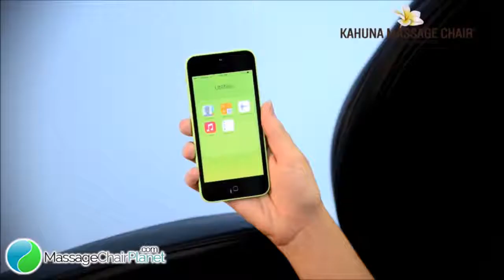Kahuna LM-7800 Massage Chair Performance | Massage Chair Planet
Find out about the Kahuna Massage Chairs.